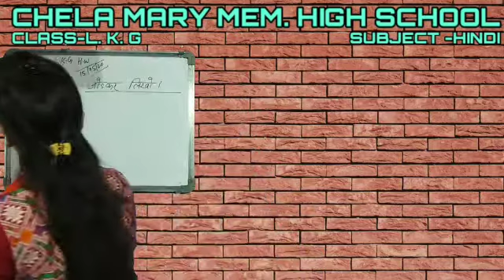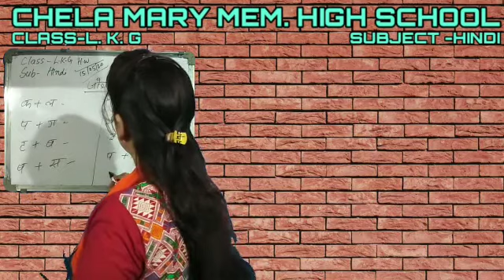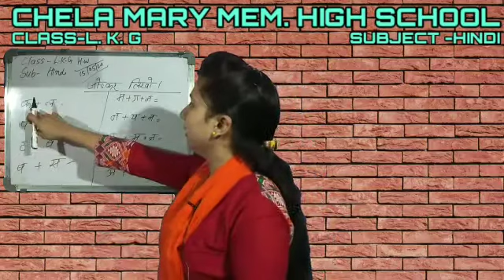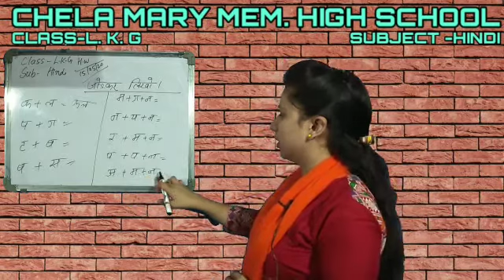Lecture_13_Class L.K.G. ( Hindi )